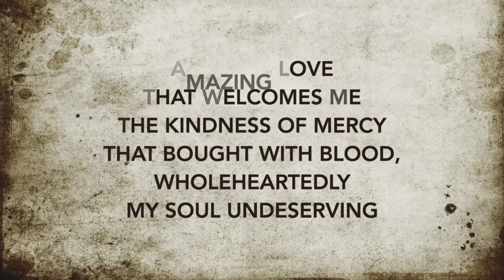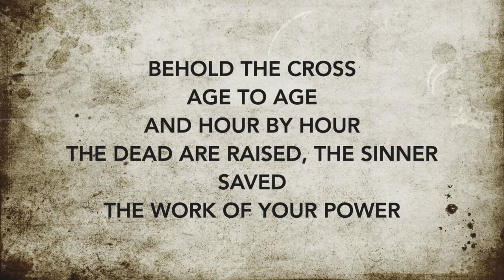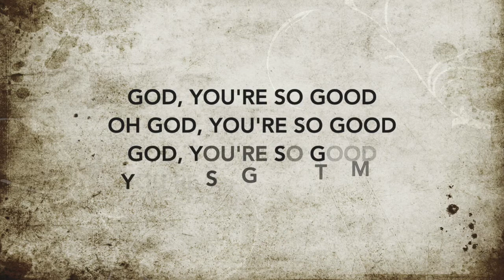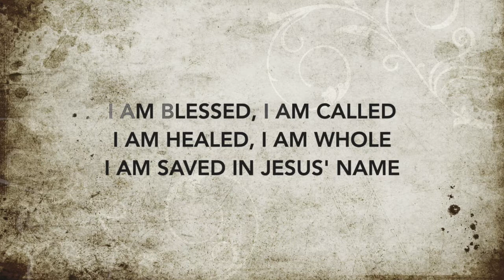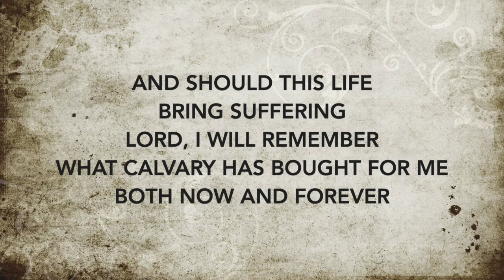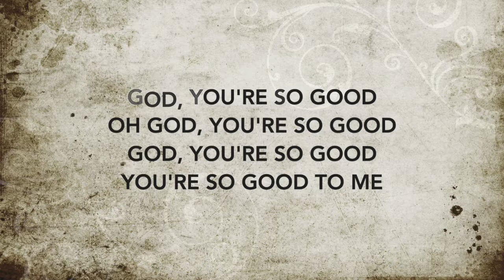Sunday Service March 29, 2020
Welcome to the live-stream of our Sunday morning service.

The following verses will be used in the service on March 29th. We invite you to meditate on this scripture in preparation.

Isaiah 55:6-7
Isaiah 40:28-31
Isaiah 41:10, 13
Isaiah 43:1-3a
Matthew 14:22-36
Psalm 34:6
Matthew 28:20